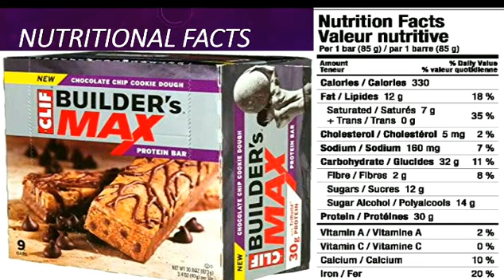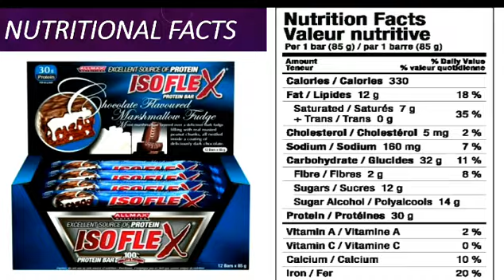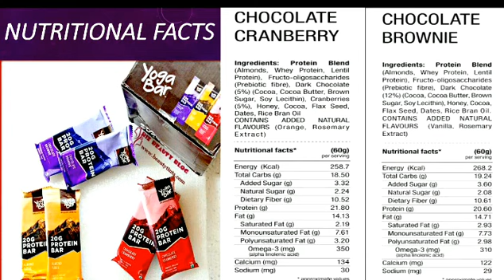Top protein bars and nutritional facts